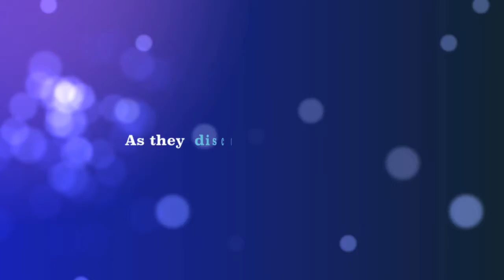How to: First Day of School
My little ones started another year of school. My son started 5th grade! Where did the time go?  My daughter started Kindergarten!!! I can't imagine a day without at least one here. So for a few weeks before baby #3 arrives we shall see what can find to do. I imagine my house will never be cleaner!